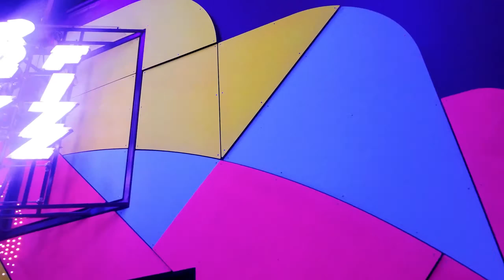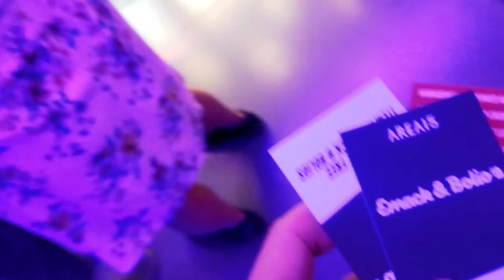AREA 15 Preview Night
Cult 33 visits the Area 15 art compound before it opens to the public.